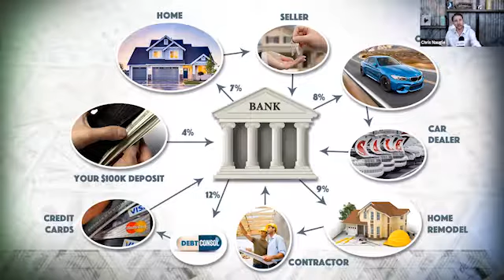How Banks Operate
How does the bank control every transaction, and get wealthy doing it? In this clip, you’ll learn how much control becoming your own banker gives you, and how banks employ our money to get richer.

- How to turn liabilities into assets
- Why we should never “park” our money
- The benefits of a 401k loan